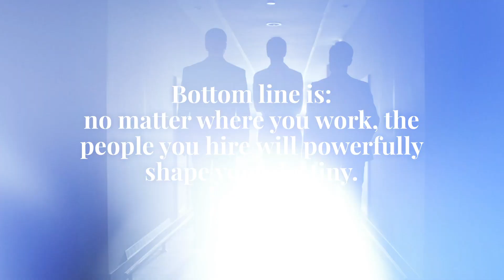Dr Ken Byrne Book Trailer: How to See Behind the Job Applicant's Mask Before your Hire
Have you ever hired the wrong person? If you’re like most of us, the answer is probably yes. How has that affected your time management and stress levels? How did that impact your reputation with your peers? How did your team react when you introduced a problem person? Was there any risk of your best people leaving? It doesn’t have to be this way.
You can learn to make more informed hiring decisions.
Dr Jeff Zeig, a world-famous psychologist, said "Ken Byrne has provided a Rosetta Stone that clarifies the seemingly complex hieroglyphics of hiring the best candidate. A practical guide. Easy to read. An indispensable tool that will improve hiring decisions." Who you hire will powerfully shape your business destiny.